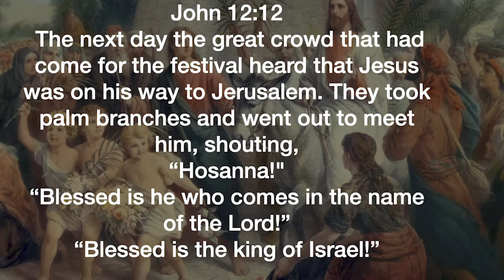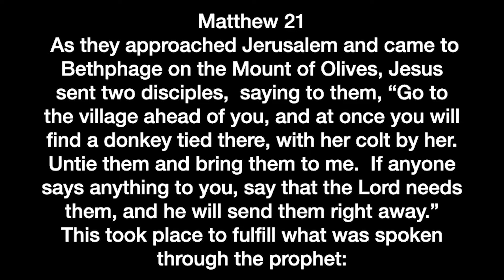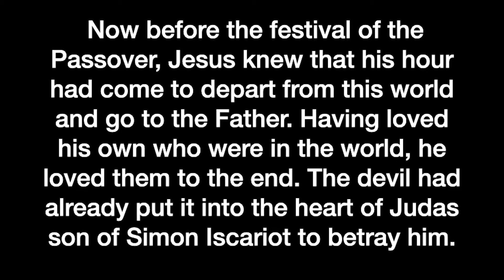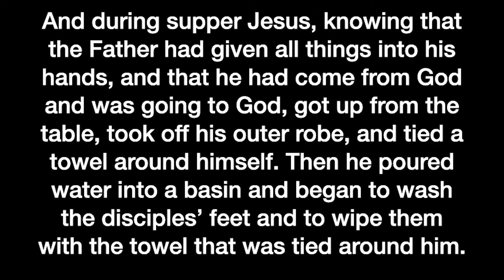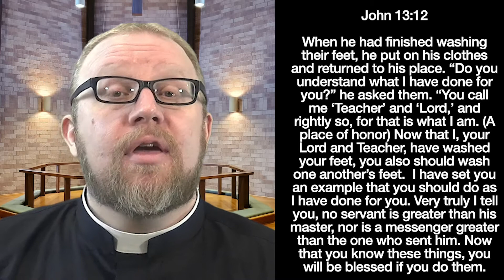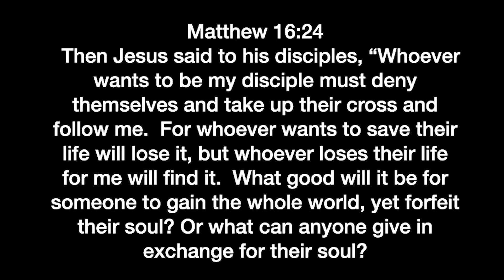March 7th sermon